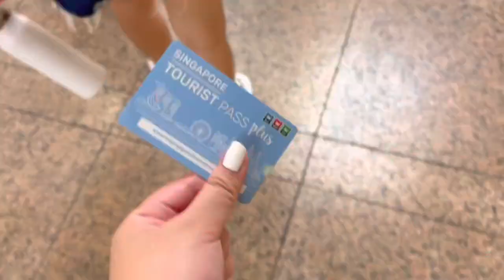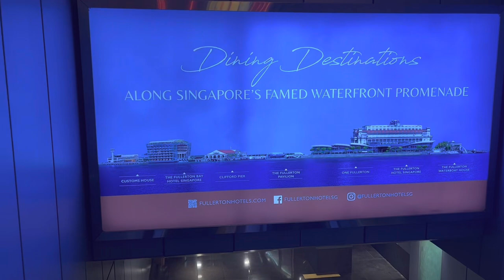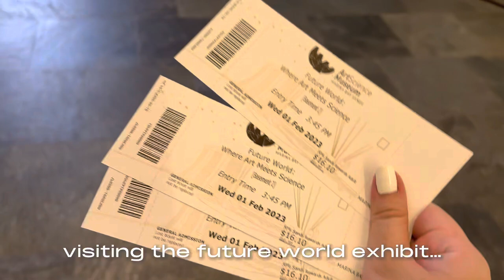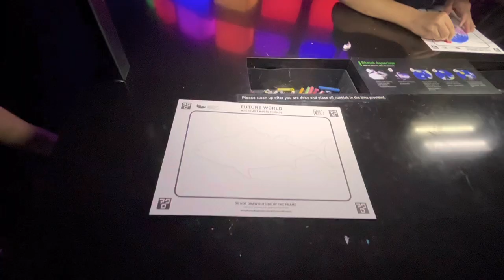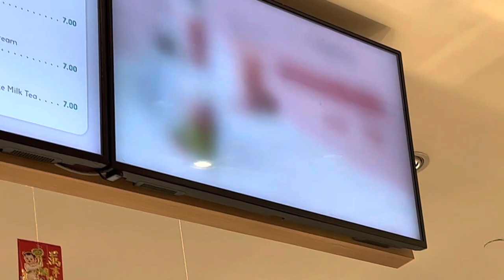singapore vlog ✈️ 🇸🇬 exploring marina bay and more !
hi everyone! i’m kaira

at the start of february, my family and i spent a week in one of my favorite places, singapore!

i really enjoyed myself and as such i was only able to film the first day, but i worked really super hard on editing this video so i genuinely hope you all enjoy watching!

also, you may notice that the entirety of this video’s background music is comprised of songs from crazy rich asians. it’s one of my favorite movies and it’s set in singapore, so i figured i absolutely could not miss the opportunity to do this. hihi.

subtitle error: luggage NOT language

socials ☾*✲⋆.
tiktok — kairanotkiara
instagram — kairabalcos

music ☾*✲⋆.
crazy rich asians official soundtrack
- wo yao ni de ai (i want your love)
- money (that’s what i want)
- waiting for your return
- can’t help falling in love, kira granis piano version
- yellow, katherine ho version